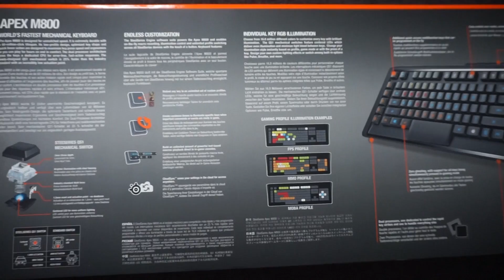Unboxing | Teclado SteelSeries APEX M800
(Código no válido para portátiles, ordenadores montados, monitores y hardware en general)

Hoy llega al canal un nuevo "Unboxing", que viene de la mano de "SteelSeries", con su modelo "APEX M800".
Un teclado mecánico que pasa a formar parte de mi "Set-Up".
Saludos gente!
PaZ

8º
Te quiero.

9º
Richar